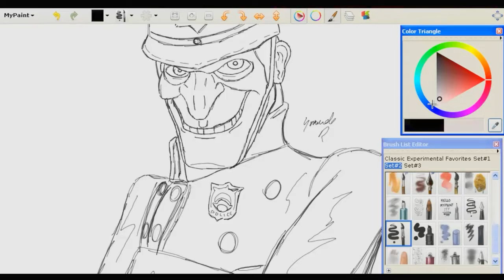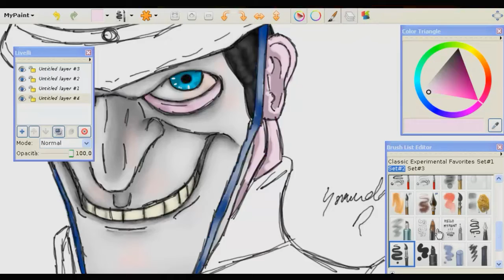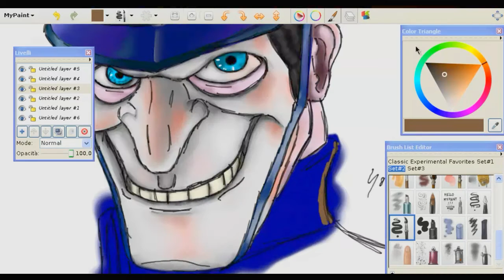Speed-Draw: We Happy Few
**SOCIAL**